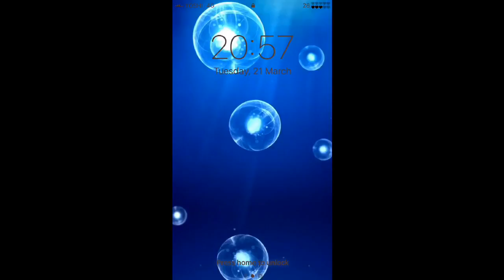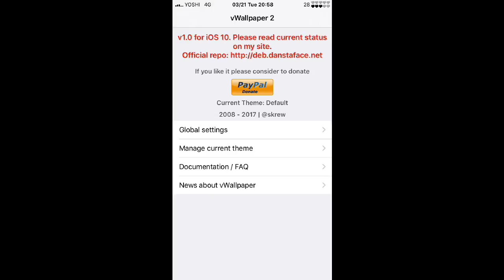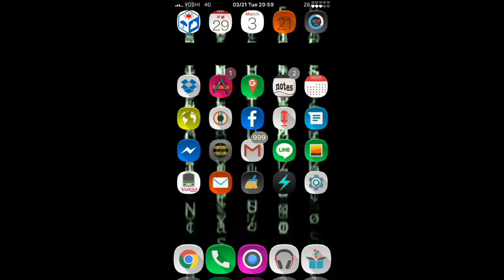元メガバンクSEがアイフォンをハッキングしてみたら